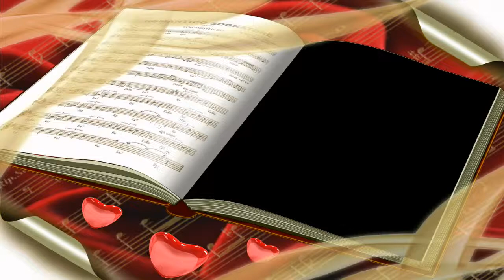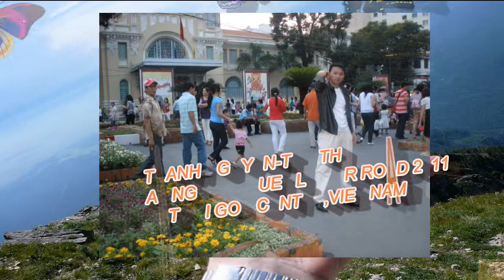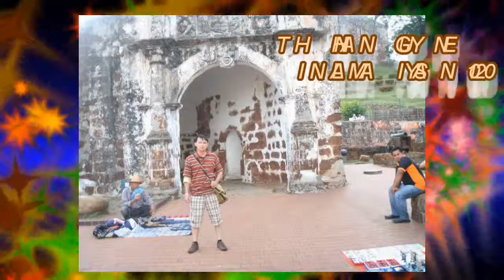Pictures Collection's Vincent Dan and Danny Thu Thủy from 2009-2011